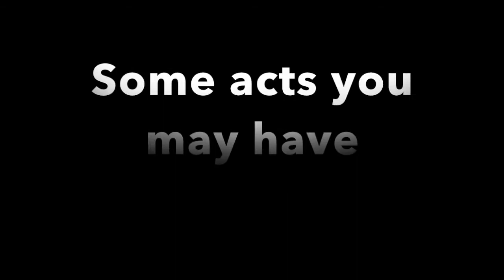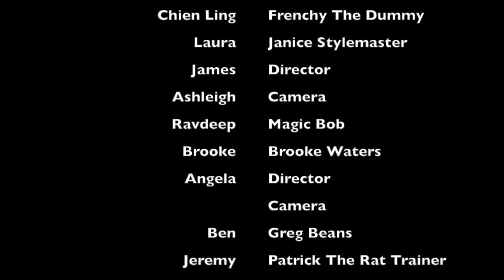The Slightly Decent Show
This film was made by Team C students in cycle 6 of 2020.